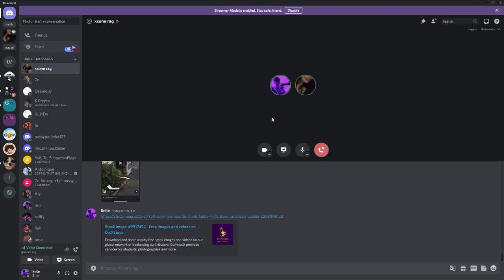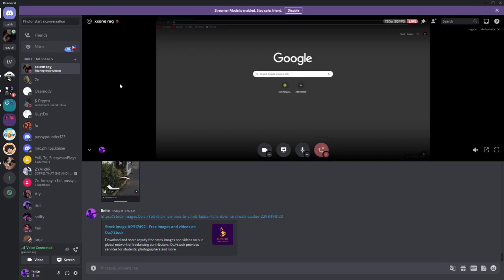JUMPSCARING THIS KID I JUST MET ON DA HOOD